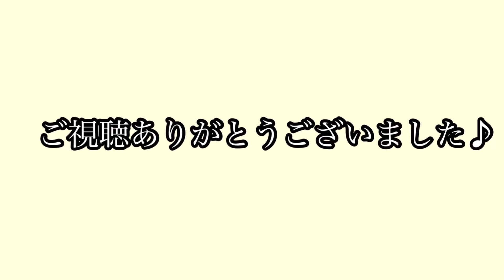小山・東京発着&通過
最後のシーンは大宮駅です